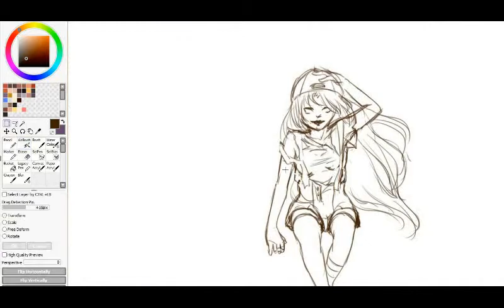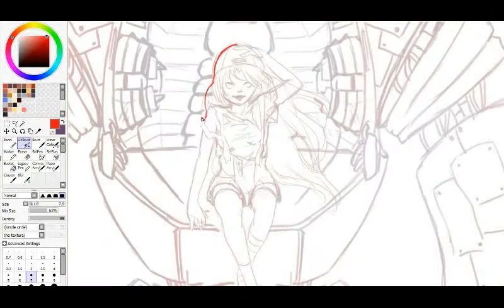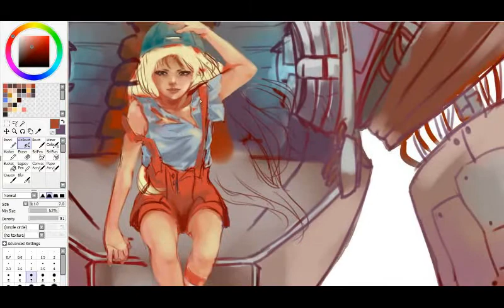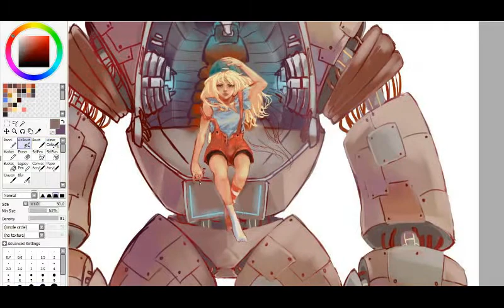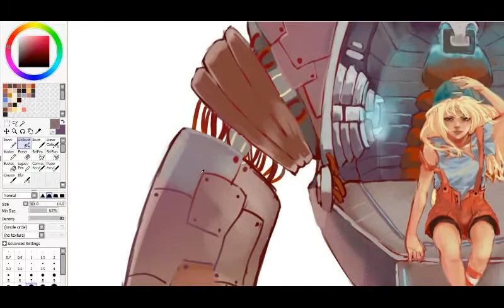Gundam Cow #2 timelapse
original time : 4hours
YES THERE'S MISSING ONE it the end T_T I accidently press F5 as stopping the recording T_T sorry.

I love recording while I'm drawing, its kind of my new hobbies XD
Well, i can learn about the mistakes i made by watching it too, but, instead of taking selfie, this kind of narcissistic, definitely giving me more pleasure. :D